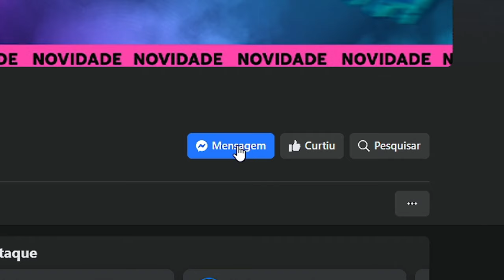SMOKES da MIRAGE de FORMA FÁCIL + SMOKES JANELÃO do RESPAWN!